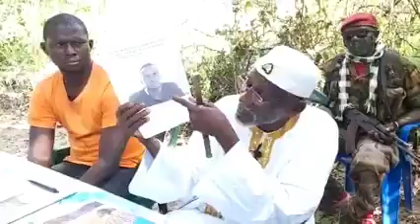November 25, 2020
Cassamance rebel leader speaks up.